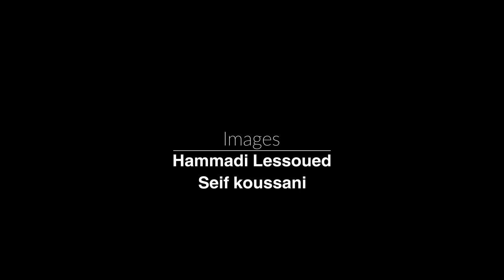حوار مع لطفي بن عيسى حول الزيادة في الأسعار ورفع الدعم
في الوقت الذي تخوض فيه حكومة المشيشي مفاوضات مع صندوق النقد الدولي من أجل الحصول على قرض جديد لدعم تونس في أزمتها الاقتصادية، أقرت الدولة زيادات كبيرة في أسعار عدد من المواد الأساسية والمحروقات والكهرباء وتعريفة النقل العمومي والتبغ. زيادات أرهقت المواطنين وزرعت مخاوف من زيادات أكبر منها في حال رفع الدعم عن المواد الأساسية والمحروقات، في حين يعتبر خبراء في الاقتصاد أن هذه الزيادات تندرج فعليا في إطار الرفع التدريجي للدعم بطلب من صندوق النقد الدولي. نواة حوارت أستاذ الاقتصاد والخبير لدى الاتحاد العام التونسي للشغل لطفي بن عيسى.